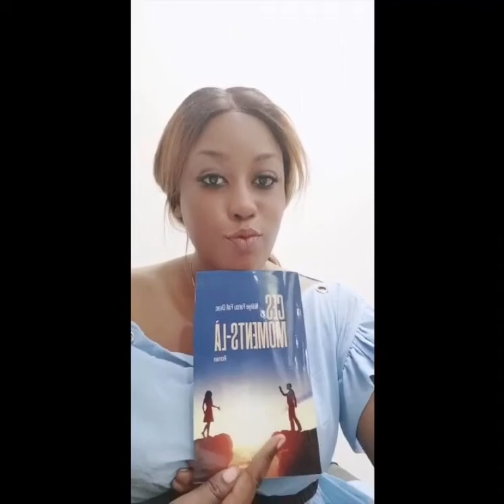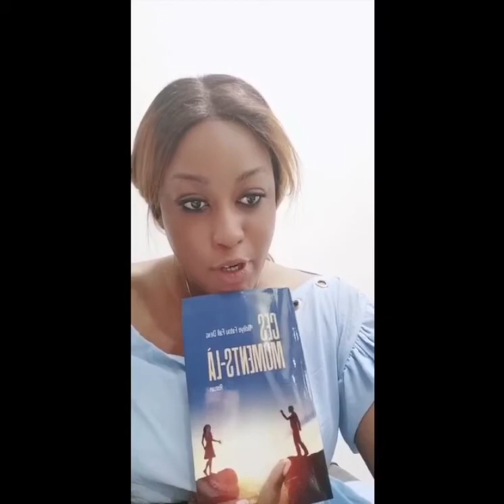Ces moments-là - interview version longue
Ndèye Fatou Fall Dieng nous parle de son oeuvre, dans le cadre de l'opération VOIX d'AFRIQUE. Août 2020.